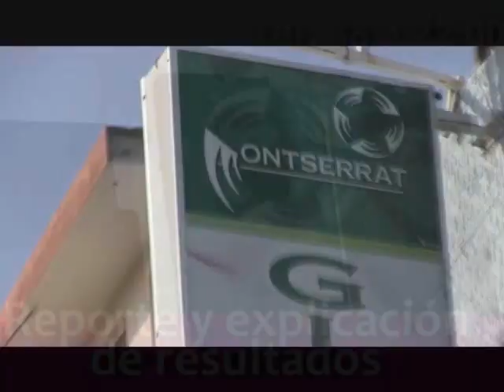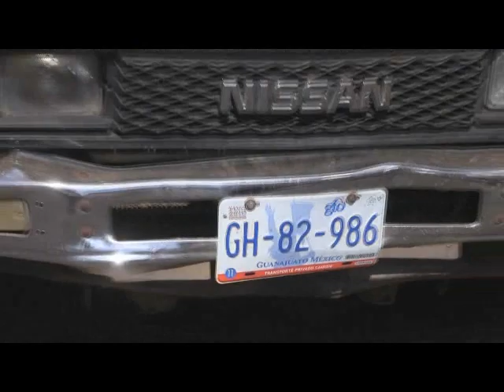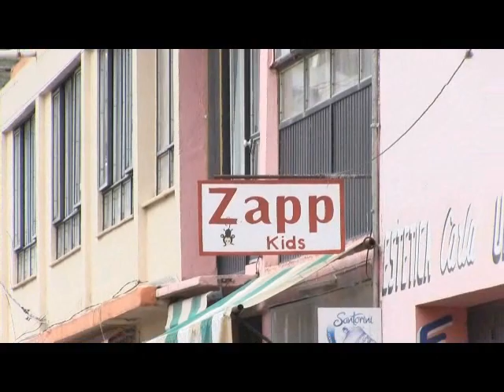NOTICIERO 15 DE DICIEMBRE 2017